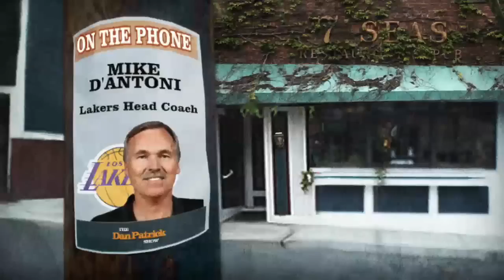Mike D'Antoni on The Dan Patrick Show 4/22/13